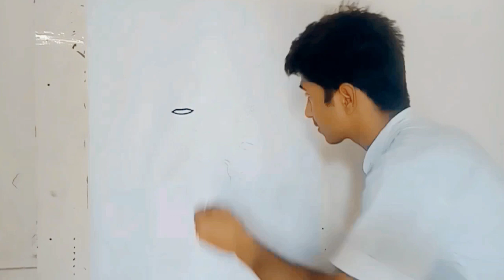Mahadev ke sath Parvati | Vipin Kumar mahadev parvati drawing | ASG Shorts